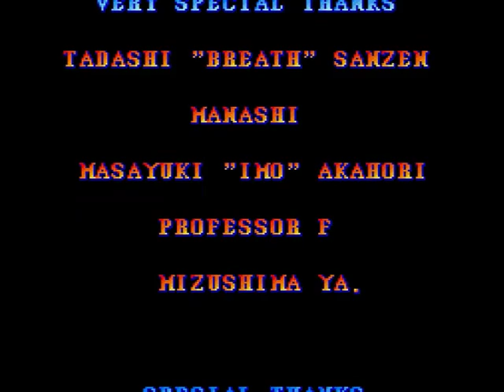CPN: Street Fighter II' CE [PC Engine]